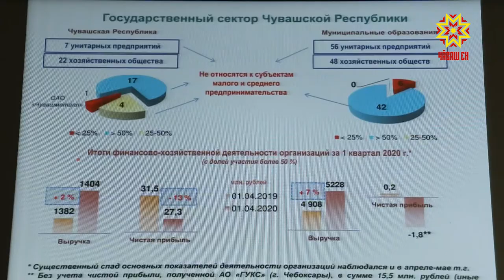Эконмикăна аталантарма çул-йĕр палăртмалла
Коронавирус чирĕ регионти лару-тăрăва, экономикăна витĕм кÿрет. Патшалăх тĕрев, хушма пулăшу парать. Çапах та ăна çеç шанма çук, республикăри лару-тăрăва ырă енне улăштарас тесен чылай ĕç пурнăçлама тивĕ.